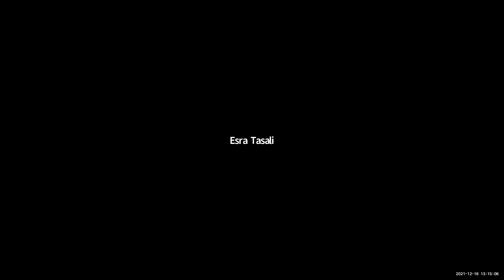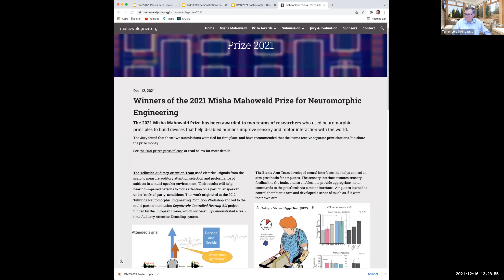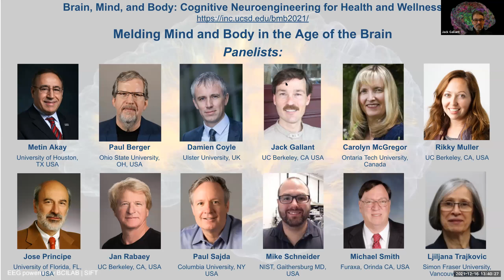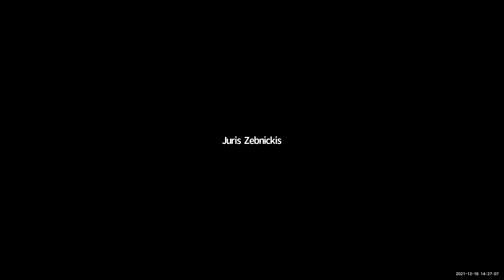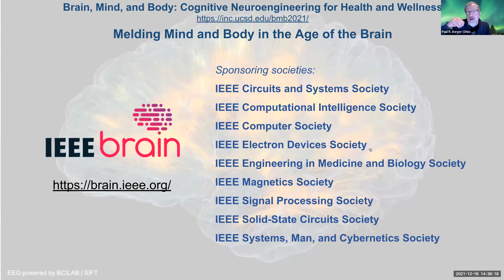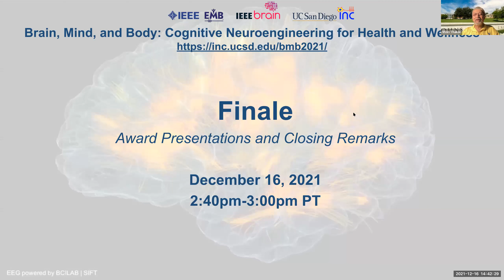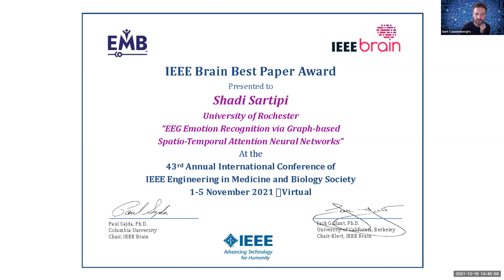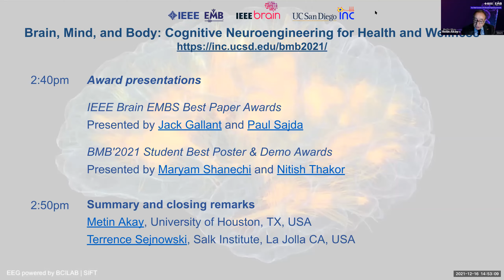Day 2, Part 2: Brain, Mind, and Body: Cognitive Neuroengineering for Health and Wellness (12/16/21)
00:00:00 - (continued from Day 2 Part 1 video) Panel: Transforming Global Health Through Innovation in Sustainable Technology
00:56:20 - Panel: Melding Mind and Body in the Age of the Brain - Chair and Moderator: Terrence Sejnowski, Salk Institute, la Jolla CA, USA
02:13:23 - Award presentations
       IEEE Brain EMBS Best Paper Awards, presented by Jack Gallant & Paul Sajda
       BMB'2021 Student Best Poster & Demo Awards, presented by Maryam Shanechi & Nitish Thakor
02:24:52 - Closing remarks